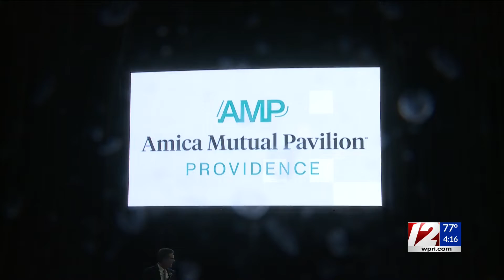The Dunk officially becomes The AMP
The Dunkin’ Donuts Center officially has a new name.